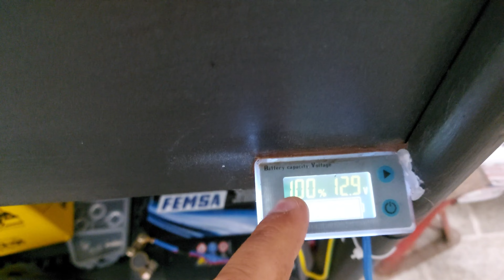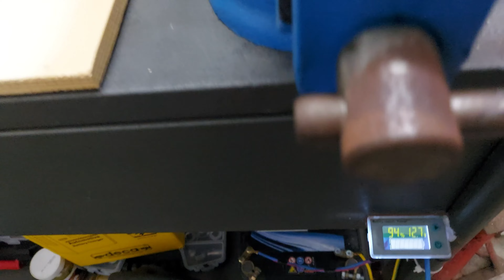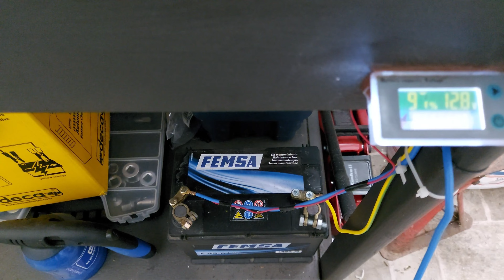ENERGIAFAIDATE COME CREARE UN BANCO PROVA 12V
ENERGIAFAIDATE COME CREARE UN BANCO PROVA 12V CON UNA SEMPLICE BATTERIA AL PIOMBO 12V ENERGIAGRATUITA RICARICABILE TRAMITE ENERGIA PRODOTTA DAL NOSTRO